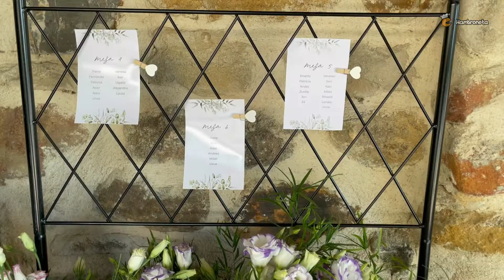El catering de boda de Janire y Gorka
Janire y Gorka se casaron el pasado día 2 de julio en la Casa Rural Pagaigoikoa. Desde Hambroneta organizamos el catering de su boda con todos los detalles.

¡Más detalles en nuestro blog!